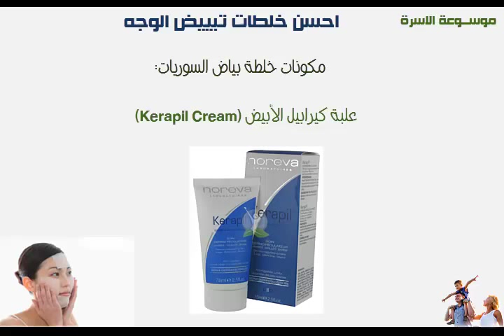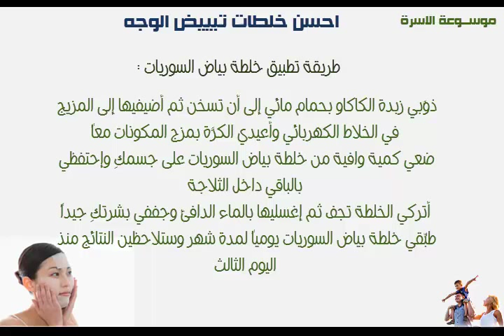خلطة تبيض الوجه ولمعه وصفاء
خلطات للوجه خلطات للوجه مجربة
طريقه تبيض الوجه مجربه - وصفة تبيض الوجه من اول استعمال لمن ترغب بالبياض و
خلطات للوجه 2014
النعومة الفورية - خلطة تبيض الوجه ولمعه وصفاء
اقوى,خلطة,تبيض,للوجه,والرقبة, اقوى خلطة تبيض للوجه والرقبة
خلطات للوجه,
العناية بالبشرة,
تبيض الوجه,
تفتيح البشرة
خلطات تبييض,
خلطات,
خلطة تبييض,
العناية بالجسم
تنظيف البشره,
خلطات للبشرة,
تبيض البشره,
خلطة تبييض الجسم,
طريقة تفتيح البشرة,
Catégorie